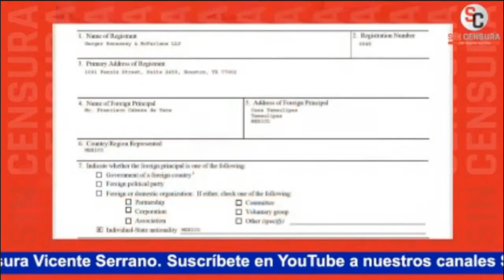UIF DEMANDARÁ TRAS ENTERARSE QUE ESPOSA DE CABEZA DE VACA PAGA DOS MDP A DESPACHO EN EEUU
EN EXCLUSIVA hablamos con Santiago Nieto, titular de la Unidad de investigación Financiera (UIF) sobre el caso de Cabeza de Vaca y la demanda que está llevando a cabo con recursos públicos de Tamaulipas. ¡Esas son chingaderas!